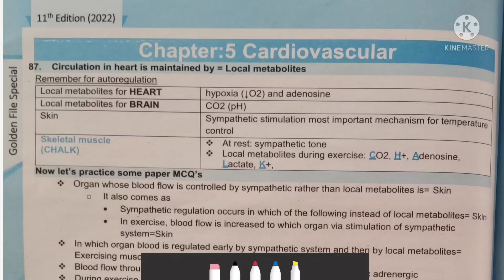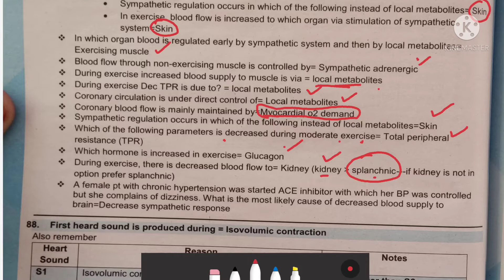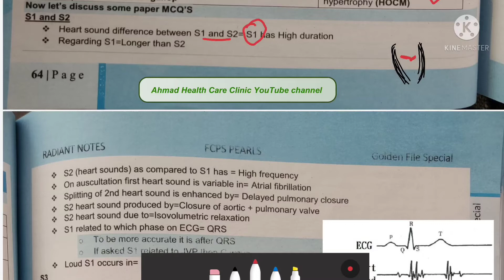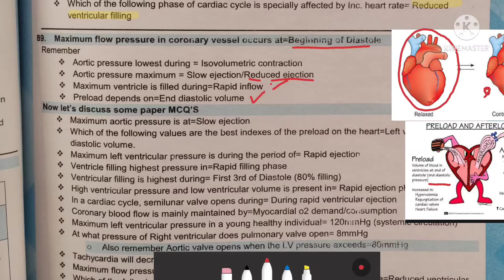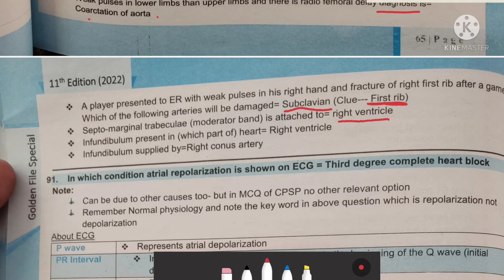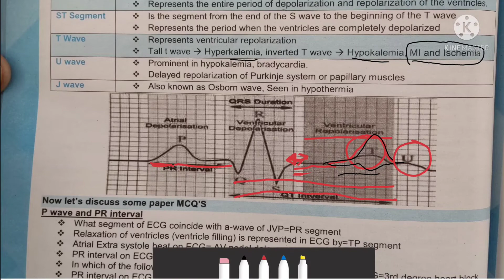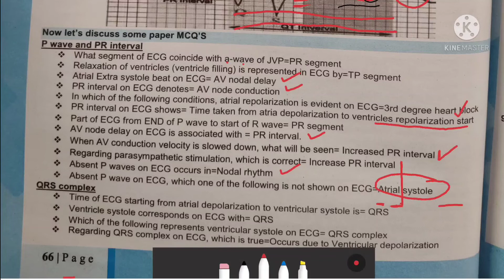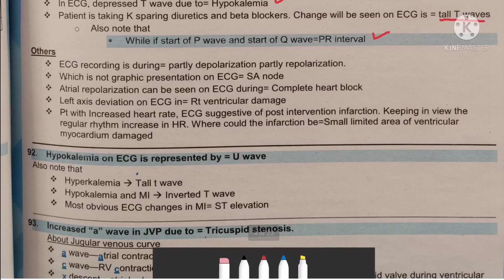Fcps Rafiullah points| point 87 to 92 |chap Cardiovascular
this video is regarding fcps rafiullah 11th edition in which cardiovascular chapter is discussed